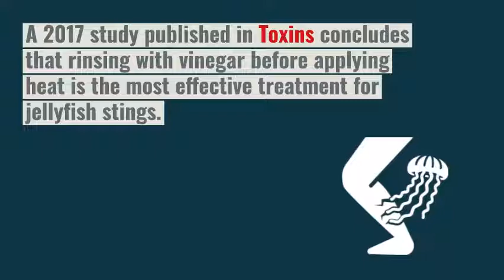Home remedies for jellyfish stings